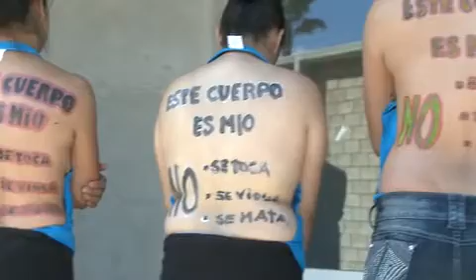Mujeres protestan desnudas por la violencia en Durango.